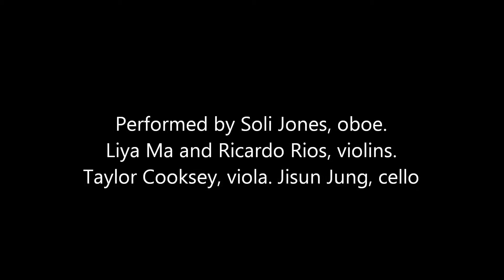Alessandro Marcello Concerto for Oboe and Strings in C minor.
Performed by Soli Jones, oboe. A senior recital at the Bob Cole Conservatory of California State University Long Beach. April 21, 2019.